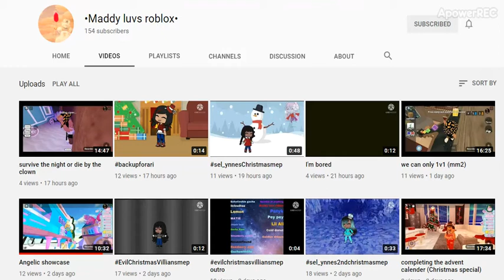•Maddy luvs roblox• | At/Had 154 Subscribers | Supporting Gacha Youtubers/Supporting RBLX Channels!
"Meh channel is about rblx, gacha life and among us UwU" - •Maddy luvs roblox•. Go check them out and support them!